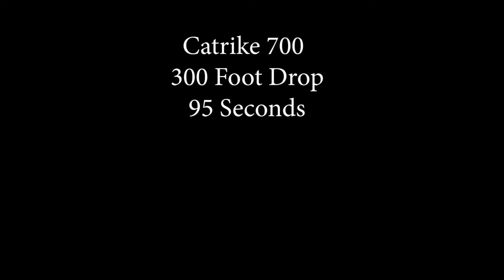Catrike 700 Fast Drop 300 feet in 95 seconds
The Catrike 700 is the fastest most stable trike in the world.  Here's a taste: Dropping 300 feet in 95 seconds we flirted with 40 mph on a windy, bumpy, potholed road.  We stuck to that road like glue and then those big Avid disc brakes hauled us down to a quick stop!